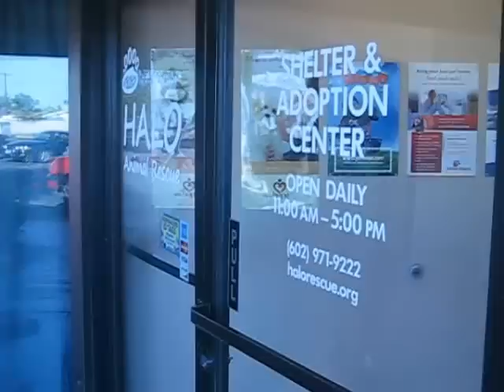Mitch Arrives To Volunteer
Every day, staff and volunteers work together to help save lives.  Mitch arrives on Sunday morning to help out.  When you arrive to volunteer, please sign in, get your name tag, and meet your team of staff members and fellow volunteers.  It's fast-paced, exciting, and it can get pretty loud.

If it's your first day, partner up with an experienced volunteer member or shadow a staff member.  There's a lot to learn!

We are here to guide you so please ask, ask, ask!

Thank you for your help saving the lives of homeless dogs and cats!  We couldn't do it without the help of dedicated and caring people like you!